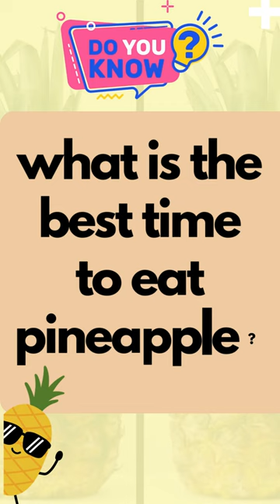What are the benefits of eating pineapple everyday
Strengthen Your Nails And Prevent Hair Loss
Keeps Your Skin Flawless and Firm
Helps Reduce Inflammation of Joints & Muscles
Helps Cure Coughs, Colds, and Sinusitis
Tackle Digestive Problems
Maintains Your Oral Health
Helps Improve Your Vision

what is the best time to eat pineapple?
As a mid-morning snack (around 10-11 am)

or

an evening snack (Around 4:30 pm)

What does pineapple do for your body?,
Is it good to eat pineapple every day?,
What benefits a girl for eating pineapple?,
what are the benefits of pineapple for your health,
What are 5 health benefits of pineapples?

HealthDear Videos for you @JoinLife1001

जमीन पर बैठकर खाना खाने के होते हैं कई फायदे Benefits of Sitting on the Floor while Eating

क्यों जरूरी है रोज फल खाना क्या है फायदा ? What are the benefits of eating fruits daily in hindi?

जानिए रोज सुबह खाली पेट 4 तुलसी के पत्ते खाने के फायदे Benefits of Eating Tulsi on Empty Stomach

ओट्स खाने के फ़ायदे पाएं सेहत और सौंदर्य Benefits of Eating Oats in Hindi oats khane se kya hota hai

You hereby acknowledge and agree that HealthDear is not liable for any loss or damage which maybe
HealthDear Channel.